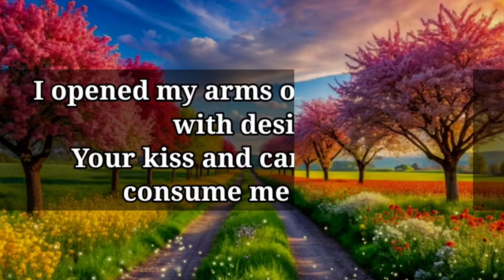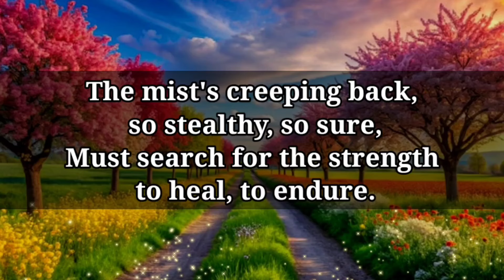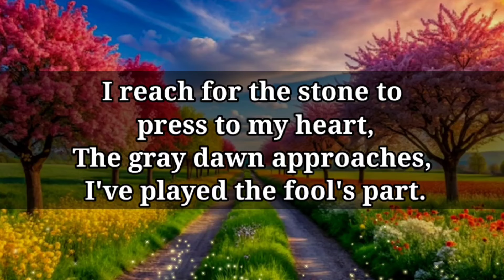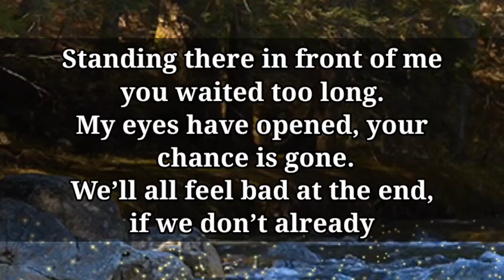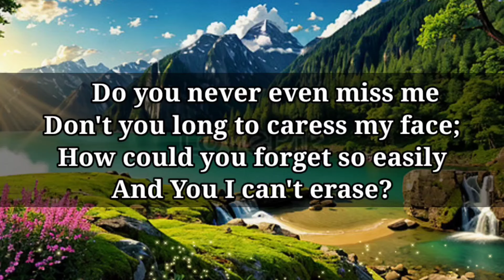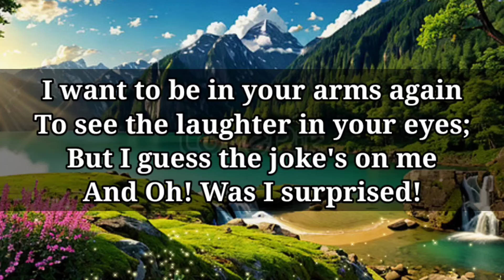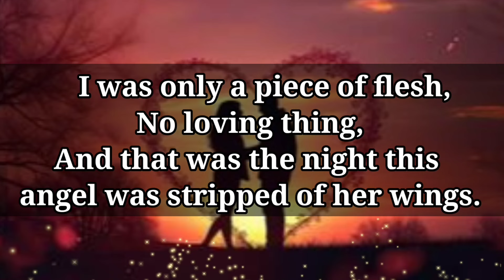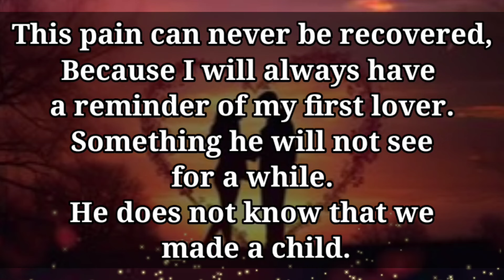DM to DF Love🥰🌹💛 || SHAME ON ME...!💘😘💋😚💌💕😘🧡 || Deep Love Poems🫂💌💖